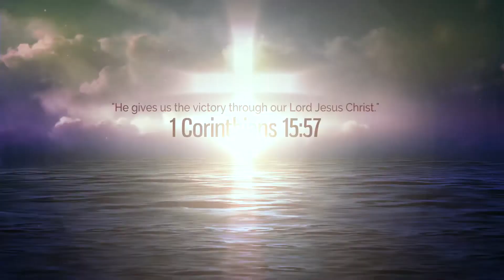Victor Korchemniy - Abilities and Gifts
Youth Service. Language: English
Life of Victory Church (Renton, WA)